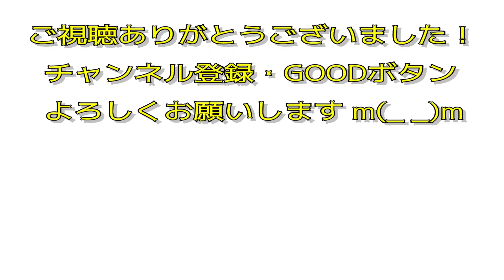元ゲームショップ店員がハードオフのジャンクコーナーでまたPCエンジンやPSPなどを漁ってきたようです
PCエンジンなんてなんぼあっても困りませんからね。

まだまだ油断ができない世の中です。
十分に換気をして、お店に行くときは感染対策をしっかりとしましょう。

【前回動画】
元ゲームショップ店員がハードオフのジャンクコーナーで漁ってきたセガサターンたちを使えるか検証するようです